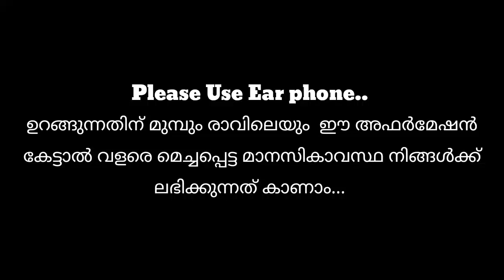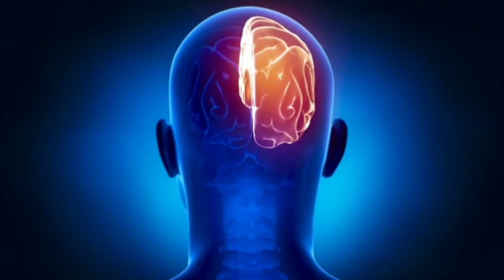Positive Affirmations Before Sleep/Meditation Malayalam/ശാന്തമായുള്ള ഉറക്കം/Ms Like Tips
ഏതെങ്കിലും തരത്തിലുള്ള മാനസിക പ്രശ്നങ്ങൾ നിങ്ങളെ മടുപ്പിക്കുന്നോ ഉറക്കം കുറയുന്നോ , ഭയം കൂടുന്നോ , കോൺഫിഡൻസ് കുറയുന്നോ ഈ വിഡിയോ മെഡിറ്റേഷൻ അഫർമേഷൻ കേൾക്കു ...

ഈ ചാനലിൽ മെഡിറ്റേഷൻസ് , അഫർമേഷൻസ്, ലോ ഓഫ് അട്ട്രാക്ഷൻ സംബന്ധിച്ച , മാനസിക ആരോഗ്യം വർധിപ്പിക്കുന്ന തരത്തിലുള്ള വിഡിയോകൾ ബുധൻ , ഞായർ ദിവസങ്ങളിൽ ഉണ്ടാകും ..നിരവധി അത്തരത്തിലുള്ള വിഡിയോകൾ അപ്ലോഡ് ചെയ്തിട്ടുണ്ട്.എല്ലാ വിഡിയോകളും ധാരാളം സമയമെടുത്തു ചിട്ടയായി ക്രമീകരിച്ചതാണ് .ഇത്തരത്തിലുള്ള വിഡിയോകൾ ഇഷ്ട്ടപ്പെട്ടാൽ ഈ ചാനൽ സബ്സ്ക്രൈബ് ചെയ്ത് ബെൽ ബട്ടൺ ഇനേബിൾ ചെയ്ത് വക്കാൻ മറക്കരുതേ ...
നിങ്ങൾക്ക് ആവശ്യമുള്ള ചില മെഡിറ്റേഷൻസ് ലിങ്ക് താഴെ

ഉമേഷ് കുമാർ .MS (MSc Psychiatric Nursing)
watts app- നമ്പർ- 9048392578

4PM to 8PM INDIAN  time

4. Thoughts before sleep

5. Mindfulness Meditation